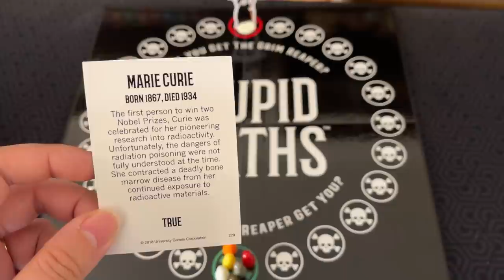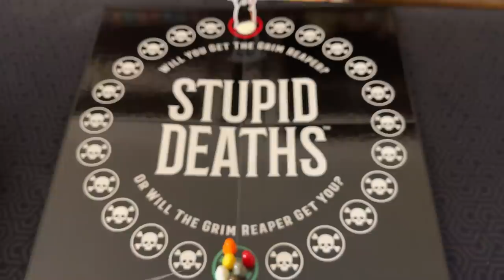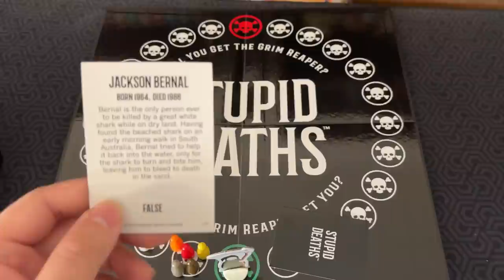Board Game Reviews Ep #201: STUPID DEATHS